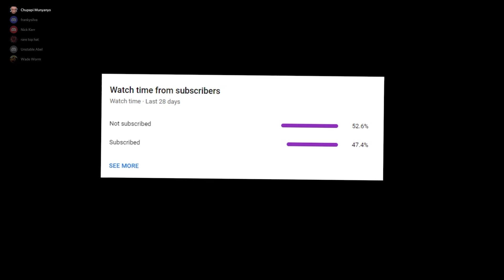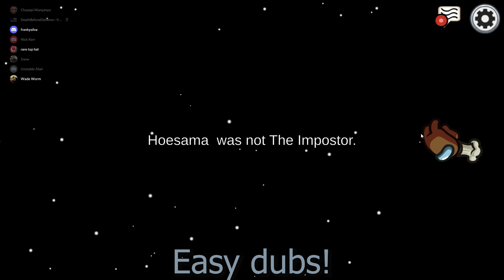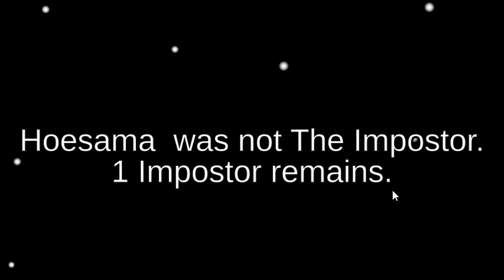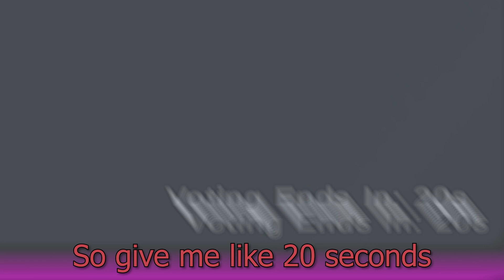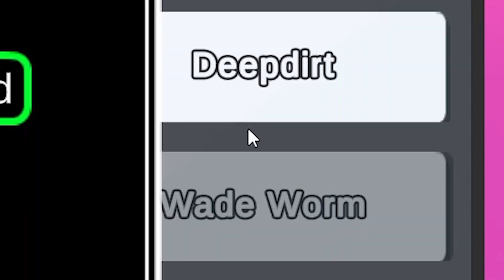I'm the KING of AMONG US.....jk | Amοng Us funny moments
In today's video me and my friends play Among us, I put a lot more effort into this video so I really hope you guys enjoy! If you've never played or heard of this game, basically there's an "imposter" among all the crewmates. And the crewmates must figure out who the "imposters" are and vote them out before they kill everyone.